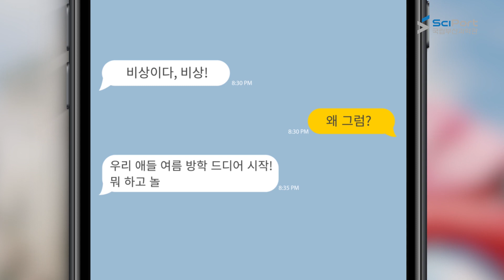[과학관 소개] 여름방학을 부탁해! 국립부산과학관 여름방학 BIG5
한여름의 무더위를 날려버릴 국립부산과학관 여름방학 BIG5를 소개합니다!

BIG1 여름방학 물놀이장 ‘워터플레이 그라운드’
BIG2 특별기획 ‘COLD展‘
BIG3 여름방학 특별공연 ‘아이스 일루전 쇼’
BIG4 천체투영관 New 상영작 ‘폴라리스2’
BIG5 달 탐사 50주년 기념전 ‘위대한 한 걸음’
+ 하나 더 상설전시관 2관 ‘모터보트 시뮬레이터’까지!
물놀이부터 추위와 저온 과학에 관한 특별기획전, 신비한 마술 공연 등
시간 가는 줄 모르는 신나는 여름방학 코스들!
보기만 해도 시원하고 다양한 체험들이 여러분을 기다리고 있습니다!
여름방학도 역시 국립부산과학관! :)